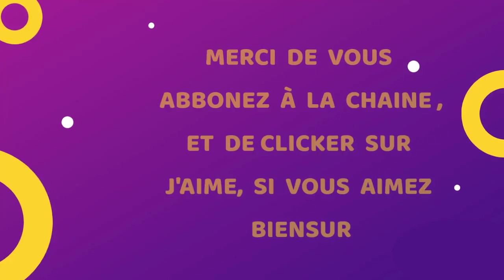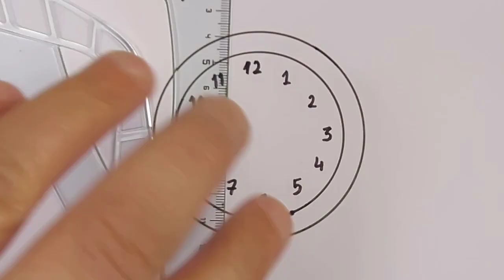comment dessiner une horloge facile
Si vous aimez ce Tuto « comment dessiner une horloge » n’hésitez pas à la partager sur Facebook ou Pinterest !

comment dessiner horloge

Bienvenue dans ce tutoriel de dessin horloge facile pour YouTube !
L'horloge est l'un des objets les plus emblématiques et utiles de notre quotidien. Non seulement elle nous permet de savoir l'heure, mais elle peut également ajouter une touche de style et de fonctionnalité à n'importe quel espace. Dans ce tutoriel de dessin, nous allons apprendre a dessiner une horloge avec un design simple mais élégant.

Nous allons apprendre pas à pas comment dessiner un horloge et dessiner une pendule de manière simple et efficace. Nous allons commencer par les étapes de base pour dessiner le contour de l'horloge, puis nous allons ajouter les détails, comme les chiffres et les aiguilles.

Vous cherchez à améliorer vos compétences en dessin ? Ce tutoriel de horloge dessin facile est le moyen idéal pour vous entraîner à dessiner des formes géométriques, nous allons vous montrer comment dessiner une horloge facile de manière simple et amusante, en utilisant des formes de base et des techniques de dessin faciles à suivre.

comment dessiner une horloge dessin

Que vous soyez débutant ou expérimenté en dessin, vous serez en mesure de suivre facilement les étapes que nous allons vous présenter.
Étapes : Pour dessiner une horloge facile, vous aurez besoin de papier, d'un crayon, d'une règle, d'un compas et de quelques crayons de couleur. Voici les étapes à suivre :
1. Commencez notre horloge facile a dessiner par Tracez un cercle avec votre compas. Cela représentera le cadran de l'horloge.
2. Tracez deux lignes perpendiculaires à l'intérieur du cercle. Ces lignes représenteront les aiguilles de l'horloge.
3. Dessinez les chiffres sur le cadran de l'horloge en utilisant votre règle. Vous pouvez également ajouter des motifs décoratifs si vous le souhaitez.
4. Utilisez des crayons de couleur pour remplir les différentes parties de l'horloge. Par exemple, vous pouvez utiliser une couleur différente pour les chiffres, pour les aiguilles et pour le cadran lui-même.
5. Ajoutez des ombres et des dégradés de couleurs pour donner de la profondeur à votre dessin.
6. Et voila comment dessiner une horloge !

Nous espérons que ce tutoriel vous a été utile et que vous avez bien appris comment dessiner une horloge ronde qui vous plaît. N'oubliez pas que la pratique est la clé pour améliorer vos compétences en dessin. Plus vous dessinerez, plus vous deviendrez doué et créatif.

En suivant les étapes présentées dans ce tutoriel, vous pourrez dessiner horloge magnifique en un rien de temps. Alors sortez votre papier et vos crayons et laissez libre cours à votre créativité !

N'oubliez pas de me dire en commentaires vos avis sur ce tuto « comment dessiner une horloge facile », bonne chance !